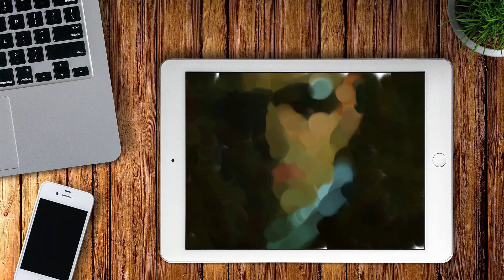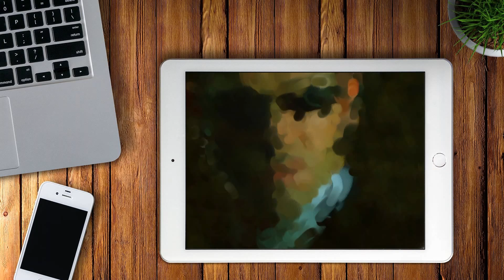Realistic Finger Painting of Hugo Weaving Portrait known as Agent Smith in Matrix Movie with iPad